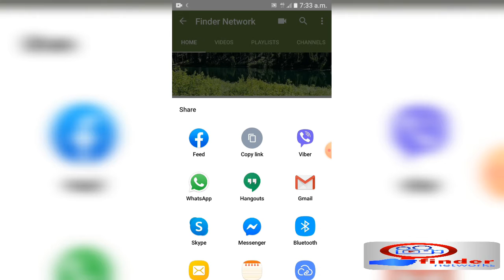How to find youtube link on mobile sinhala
find a URL/Link on your channel
URL, you'll see a notice in your advanced account settings, get an email notification, and may see a notification in your Creator Studio dashboard.

Go to your advanced account settings by clicking your profile picture in the top right and then Settings Settings and then Advanced settings.
1. Go to the channel icon.
2. Then your channel
3. Click on three dots on the top right side.
4. Then share.
5.copy link.
6.past any place you want.